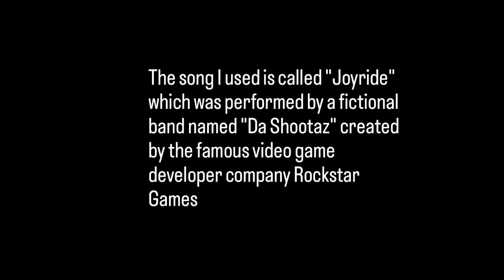Da Shootaz - Joyride - GTA music video (fan made)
I thought I would try and attempt to create a GTA music video by mashing up a bunch of video clips together and adding special effects as well as adding the theme song from the first original game title.

All video clips used were created by Was This Fun? and LoadGamePL.

The song playing in the background is called "Joyride" which was performed by the fictional band "Da Shootaz" which was created by the famous video game developer company Rockstar Games.

Video intro music by Deaththrob.